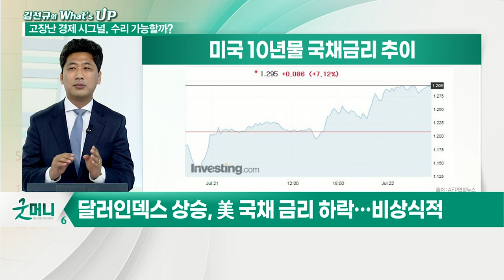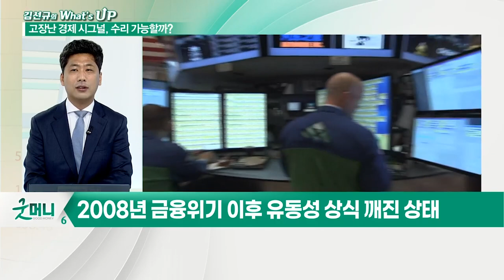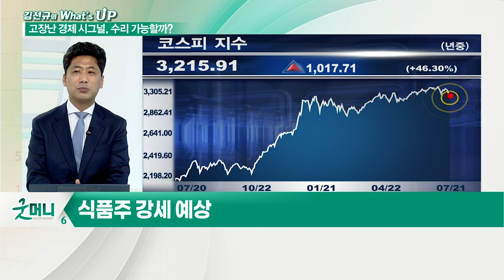고장난 경제 시그널, 수리 가능할까?_김선규의 왓츠업 (20210722)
# 뉴욕 증시에서 체크할 시그널
- 달러인덱스 상승, 美 국채_금리 하락… 비상식적
- 2008년 금융위기 이후 유동성 상식 깨진 상태
- 美 모기지, 증시 조정이 뇌관이 될지 주목
- 금·은, 안전자산 선호 여전히 바닥권에서 횡보 중
- 파월 의장, 현재까지 연임 가능성 높은 상태

# 국내 증시에서 체크할 시그널
- 국내 증시 상승 모멘텀 부재에 횡보
- 시장 주도주 없이 순환매 섹터 등락 거듭
- 장기적으로 글로벌 기상이변 주목
- 식품주 강세 예상
- 美·中 갈등 영향 주목
- 코스피 3,400선까지 오를 가능성 존재
- 코스피 상승 추가동력 부족한 상태
- 달러화 강세, 외국인 자금 유입 가능성 낮은 상황